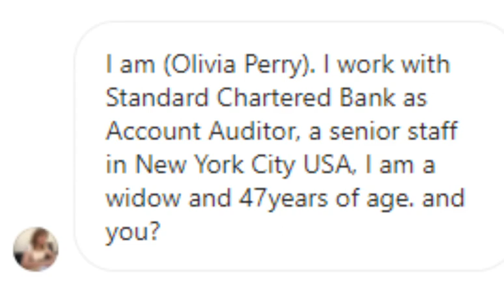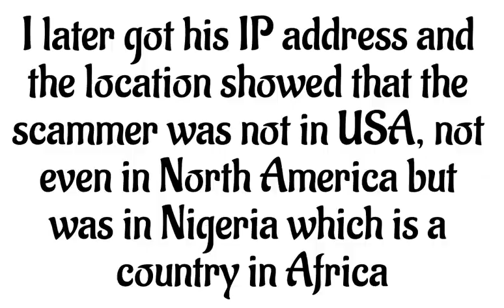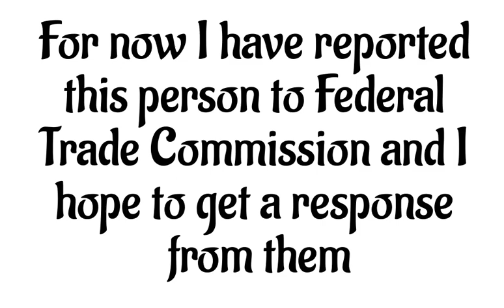How a scammer tried to scam me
and on Instagram it is @keyychampion.

Tags ignore them:
roblox tiktok gaming scam scambaiter pewdiepie mrbeast dream minecraft valorant troll trolling expose funny fun lol tiktok instagram twitter twomad bts kpop music singing fortnite smp meme
memes dank memes discord reddit